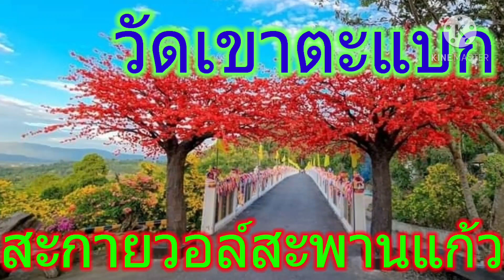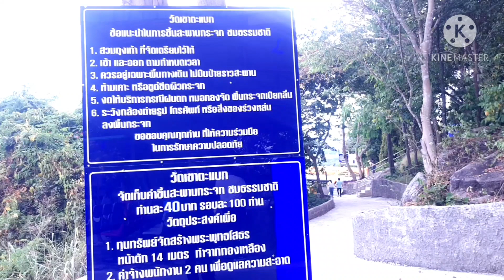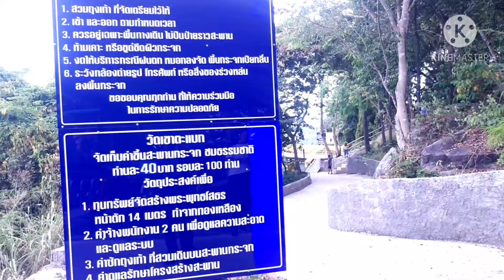วัดเขาตะแบก สะกายวอล์ค สะพานแก้ว ศรีราชา ชลบุรี สวยมาก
กดไล้ กดSubsribe เพื่อเป็นกำลังใจจัดทำผลงานและไม่พลาดรับชมผลง่านใหม่ใด้ก่อนใครนะครับ
*ความสุขคือการปล่อยวาง
*ติดต่อถ่ายทำรายการ หรือแนะนำสถานที่ ไปถ่ายทำรายการใด้นะครับทุกๆท่าน
*สนับสนุนอุปกรณ์การถ่ายทำใด้ที่